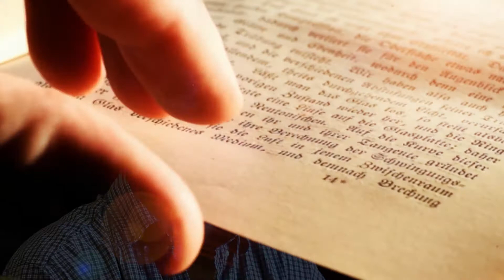THIS IS ME Dan Bayless